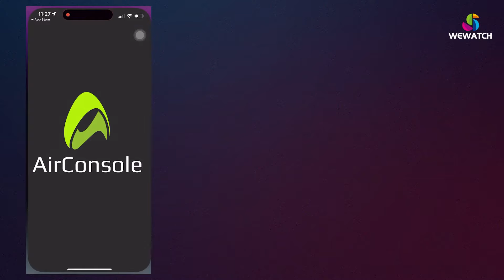How to play WeWatch Game on WeWatch SuperBox